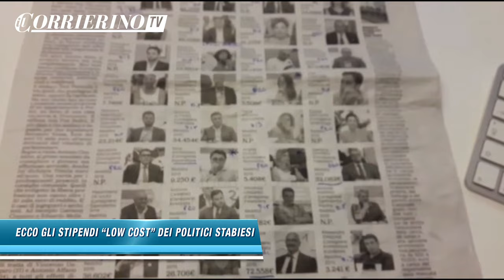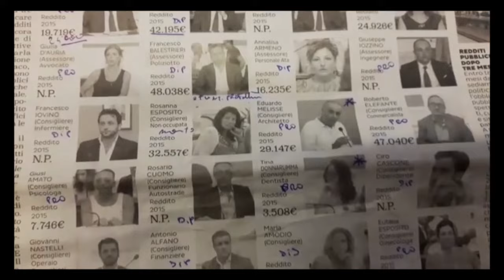ilCorrierinoTG n.6 di lunedì 7 novembre 2016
Ecco le notizie:
• Battipaglia: stabiese sbranato dai cani
• Investe due ragazze e confessa: "Ho fatto un casino"
• Ecco gli stipendi "low cost" dei politici stabiesi
• Fincantieri: al lavoro per la Princess Cruises
• La Juve Stabia va veloce
• Le ragazze del VBS calano il tris
L'informazione veloce, da portare sempre con sé e da condividere sui social con i principali fatti della Campania e dell'area stabiese.